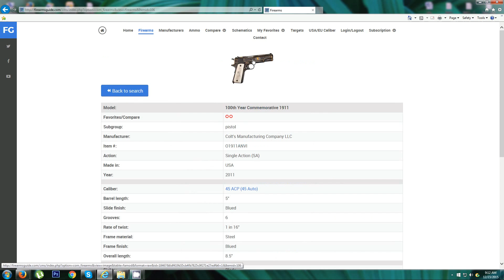Ruger LC9s Pro Model: Integrated Trigger Safety Only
- Gunsmithing Library with 21,583 Printable Gun Manuals, Schematics, Blueprints & Antique Gun Catalogs + Searchable Guns & Ammo Reference Guide + Gun Values (like Blue Book)

Firearms Guide (FirearmsGuide.com) is the first fully researchable global database of firearms, air guns and ammunition created for industry professionals and enthusiasts. It enables deep, complex searches of antique and modern guns and side by side comparisons of search results. Guns are cross-referenced with the ammunition database.

Guns and ammo are presented with tech-specifications, features, ballistic and up to 12 high-resolution zoom able color pictures (up to 4000 x 1240). Gun values are provided for professionals in the gun trade as well as access to thousands of zoom able and printable gun schematics and parts lists for professional gunsmiths worldwide.

Available online 24/7. Growing every day with constant updates.